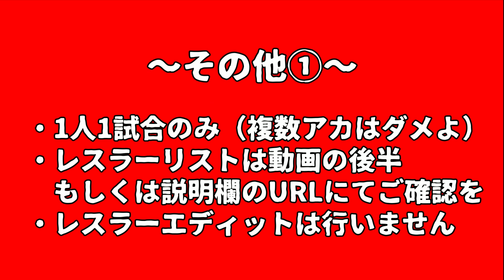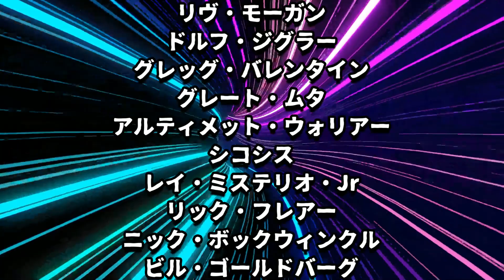#00 ファイプロW【第6回勝手に松本ともぞう杯】告知＆エントリー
今大会にエントリー可能な所属レスラーのリストはコチラから